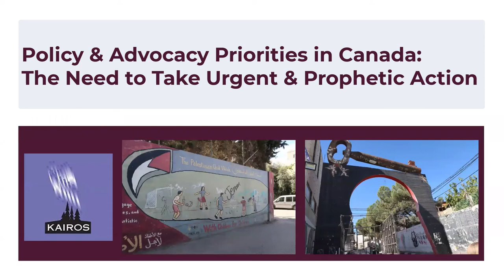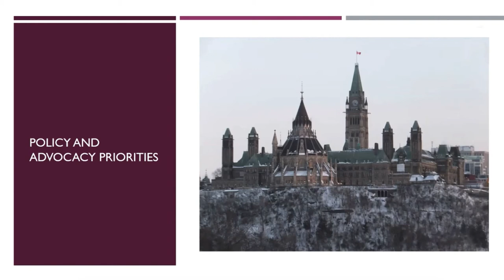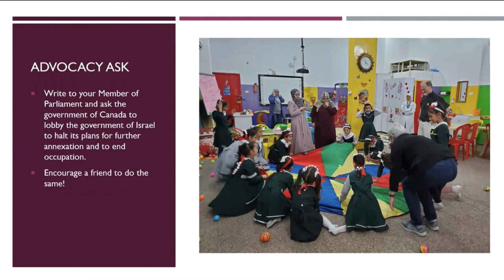1-Policy & Advocacy Priorities in Canada: Need to take Urgent & Prophetic Action